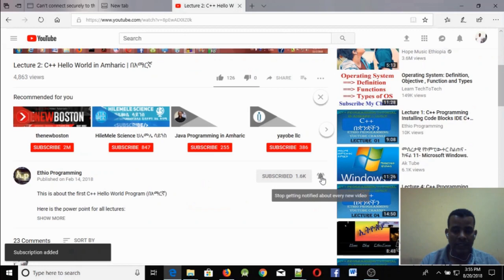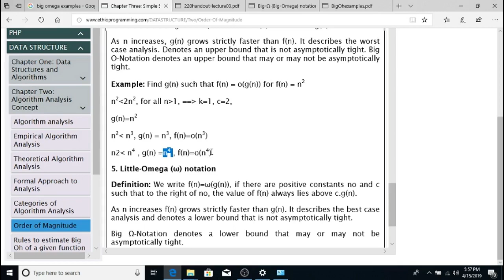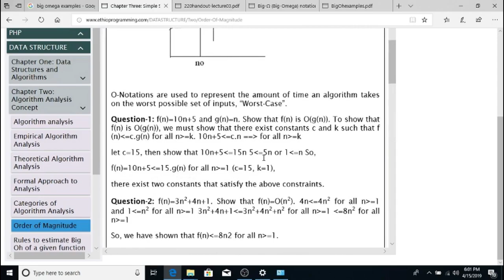#15 Little-o and Little omega Notations Order of Magnitude Tutorial in Amharic | በአማርኛ